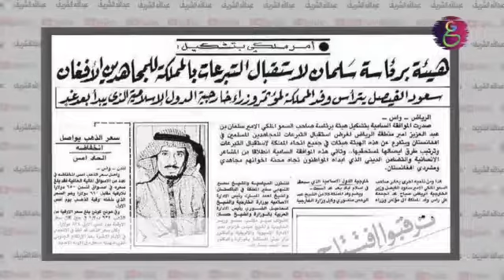ال سعود وعلاقتهم بالجماعات الاسلاميه